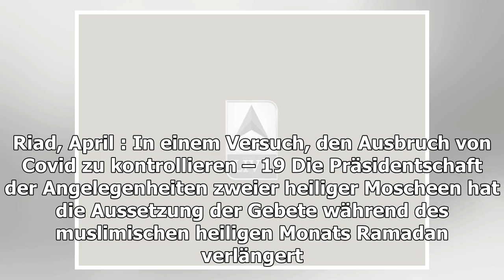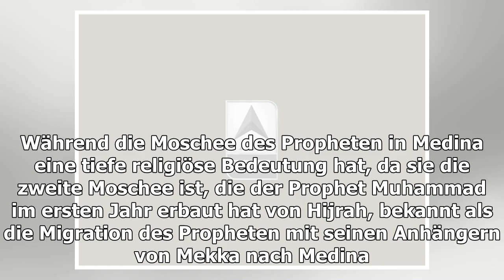Saudi-Arabien verlängert die Aussetzung von Gebeten in zwei heiligen Moscheen im Ramadan - Möckern24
Die Große Moschee (Masjid Al-Haram) in Mekka und die Moschee des Propheten (Al Masjid Al-Nabawi) werden den ganzen Monat über den Aufruf zum Gebet (Adhan) senden, bleiben aber ges...